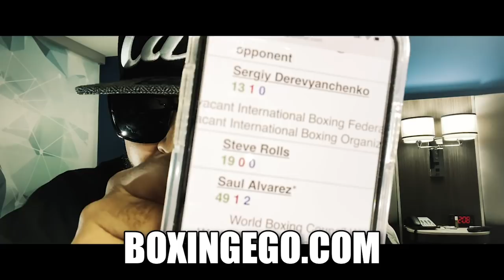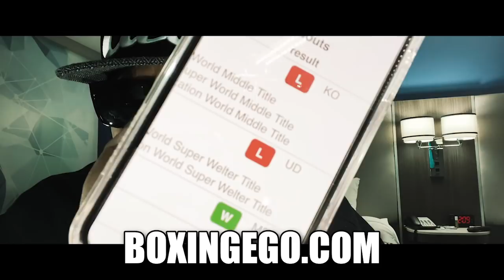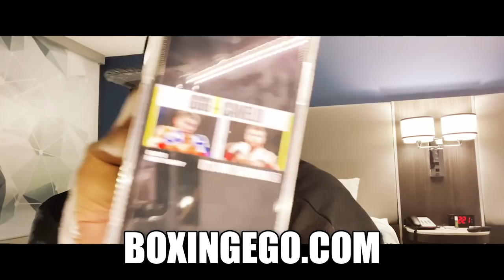(UNPACKED!) WHY IS GENNADY GOLOVKIN NOT REMATCHING DEREYVANCHENKO? NO PRESSURE FROM DAZN?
WE UNPACKED!